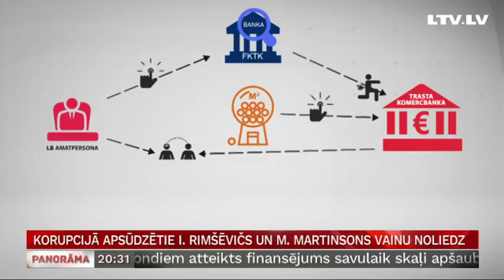Korupcijā apsūdzētie I. Rimšēvičs un M. Martinsons vainu noliedz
Latvijas Bankas prezidents Ilmārs Rimšēvičs ir apsūdzēts par kukuļņemšanu, bet uzņēmējs Māris Martinsons – par kukuļņemšanas atbalstīšanu. Šādu lēmumu pieņēmusi Ģenerālprokuratūras Sevišķi svarīgu lietu izmeklēšanas nodaļas prokurore, izvērtējot Korupcijas novēršanas un apkarošanas biroja lūgumu sākt lietā kriminālvajāšanu. Abi apsūdzētie savu vainu neatzīst. Latvijas Televīzijai šovakar izdevās iegūt Ilmāra Rimšēviča komentāru par apsūdzību. Vairāk stāsta Ivo Leitāns.